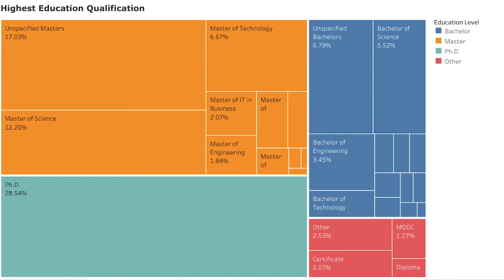Should you get a Master's in Data Science?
Should you get a Master's degree in data science? Maybe or maybe not.

If you're looking for top data science talent, Outsearch.ai can help. Our AI-powered platform filters out the most qualified candidates based on their skills and experience